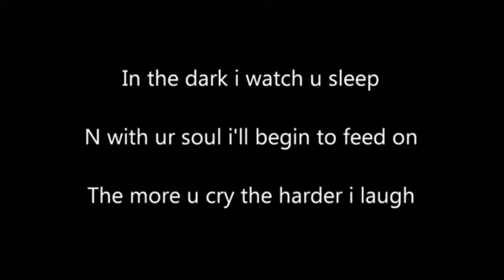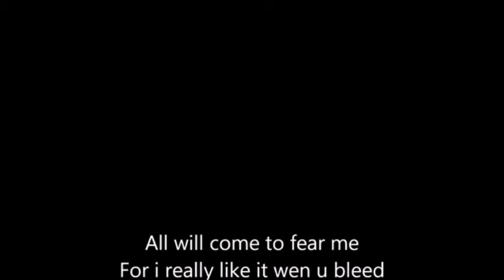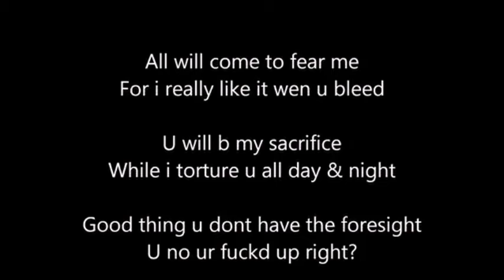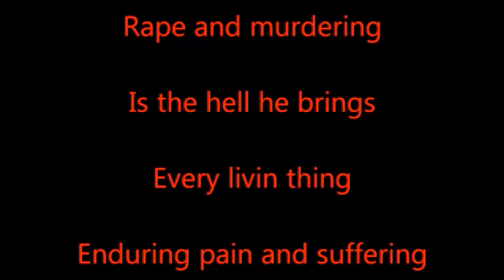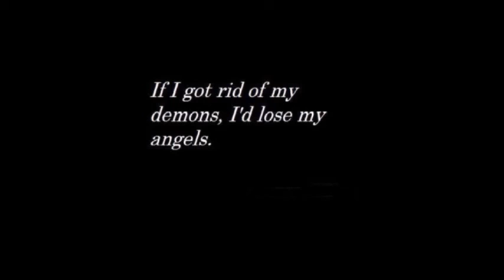D.E.A.D (Remastered)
PRODUCED BY:WIDGET KOLLINZ